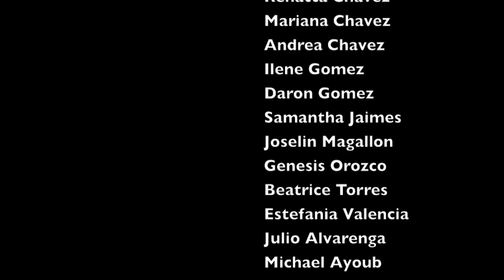Hollywood HS Fall 2012 ShapeUp: Culmination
Hollywood Culmination